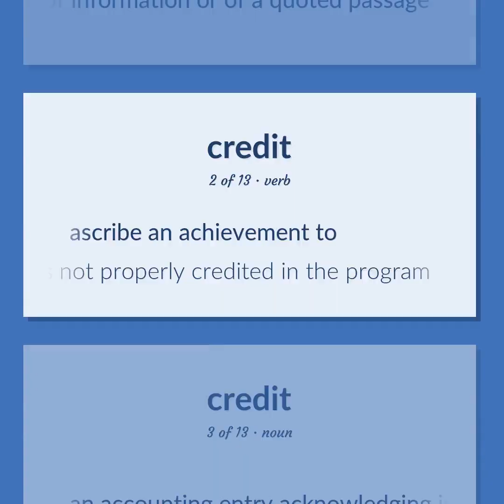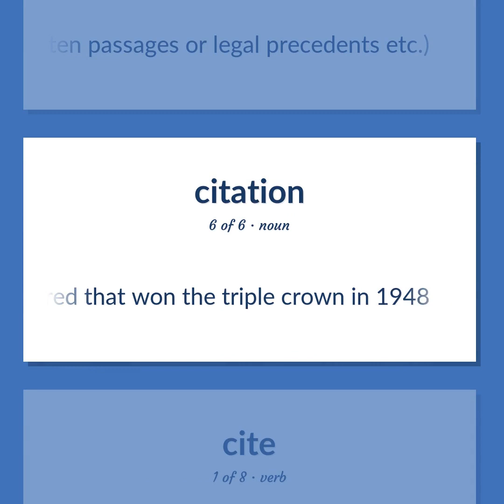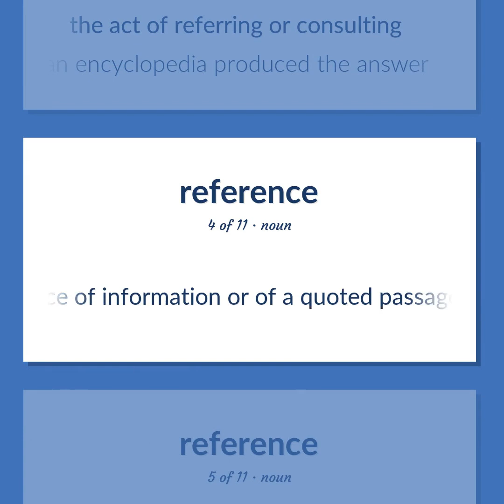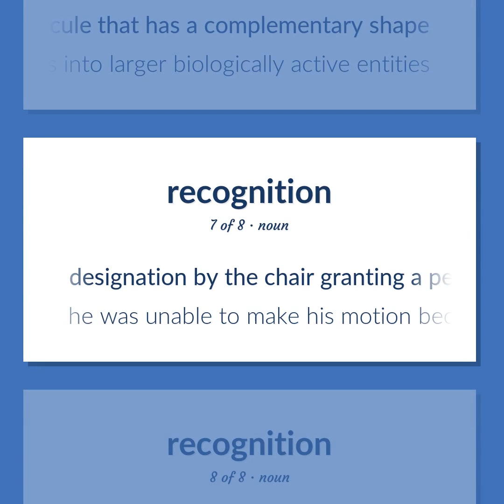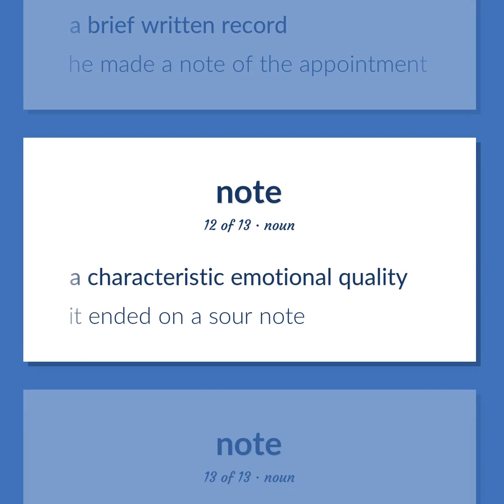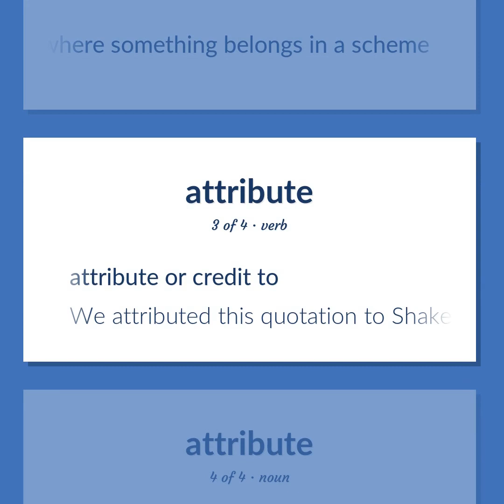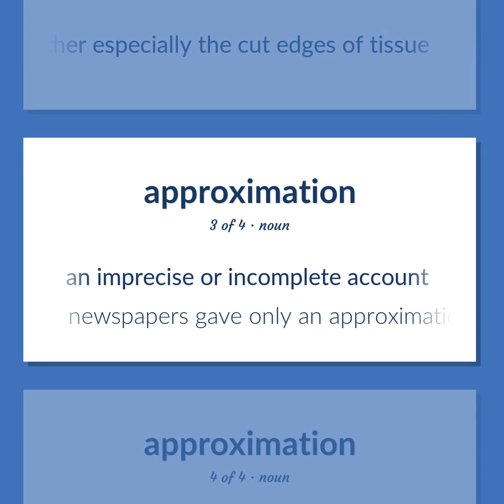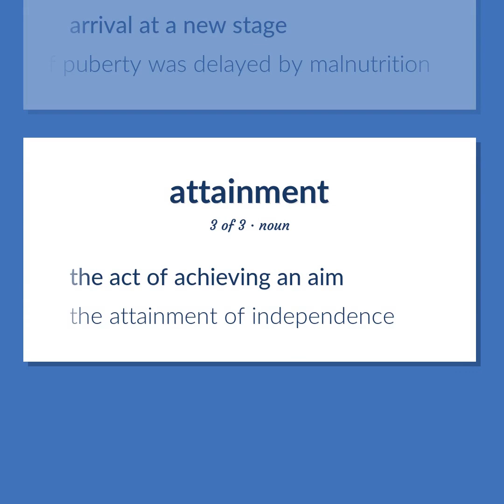Credit - 139 English Vocabulary Flashcards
CREDIT meaning. Following our free educational materials, you learn English in a great way with ease and efficiency.